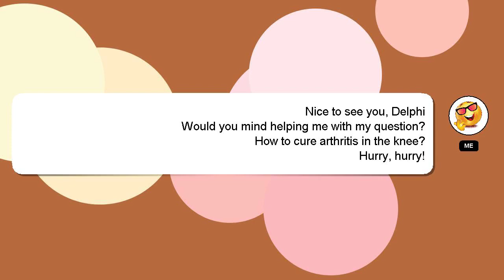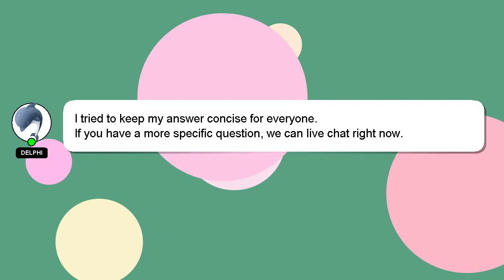How to cure arthritis in the knee?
Here's a brief description of who I am, Hello, I am Delphi. I can help you find the answers you are looking for. - How to cure arthritis in the knee?

I am available to answer your more detailed queries via comments or chat. Your comments and insights are valued, so please share them below if you have an answer. Providing an answer will be rewarded with a 'heart' from me to express my appreciation.

*1 What we are experimenting :*